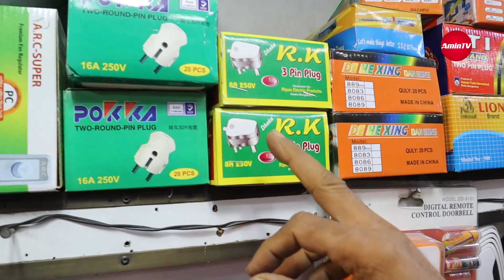চরম লাভের ব্যবসা করুন অল্প পুজিতে - electric product wholesale market in bangladesh - amintv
এখানে সকল প্রকার সুইচ, সকেট, ক্যাবল, লাইট, হোল্ডার, টু পিন প্লাগ, BRB, বিজলী, মাল্টি-প্লাগ, এল.ই.ডি লাইট, গ্যাং সুইচ, সকেট, ব্যাটেন হোল্ডার, মাল্টি প্লাগসহ ইলেক্ট্রিক্যাল সকল পণ্য পাইকারী বিক্রয় করা হয়।  ইলেক্ট্রিক এই পণ্য গুলো নিয়ে কিভাবে বিজনেস করবেন ও কোনটার দাম কত? সেই সম্পর্কে বিস্তারিত জানতে সম্পুর্ন ভিডিওটি দেখুন।

👉 দোকানের নামঃ সাফায়েত ইলেক্ট্রিক
দোকানের ঠিকানাঃ সুন্দরবন স্কয়ার সুপার মার্কেট, গেইট নং-৩, (নীচতলা), গুলিস্থান, ঢাকা।
দোকানের মোবাইল নাম্বার: 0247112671, 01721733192, 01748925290